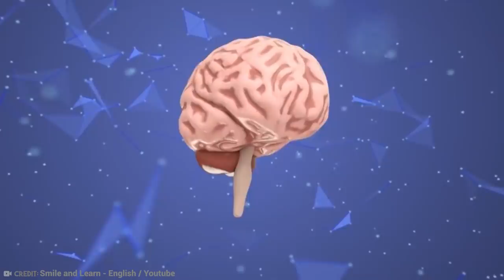A Monk Started Meditating And Told People To Wake Him Up In 75 Years This Is What Happened Next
Monks have been long considered the epitome of what mankind can actually do at full potential.
They rigorously train their bodies, minds and souls to achieve amazing feats that almost seem impossible to perform!
It is hard to believe sometimes that they actually exist and are as real as you and me.
From being able to instantly change their body temperature, to being absolutely invincible in many different ways, here are 15 Superpowers Monks Have In Real Life!